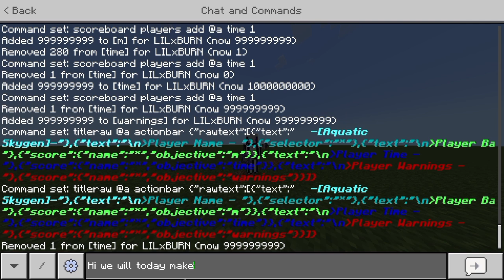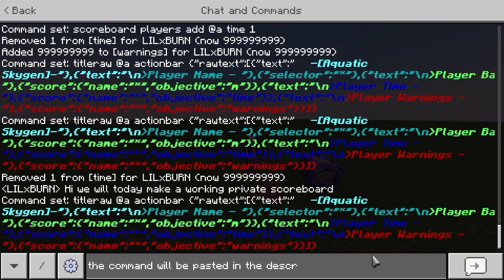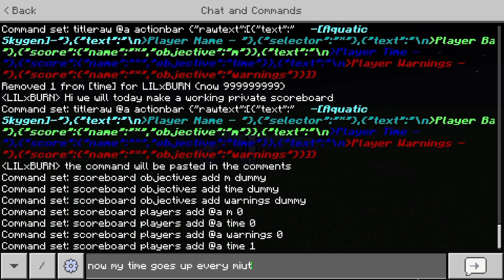Private scoreboard (WORKING!)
Please like or sub either one works😃